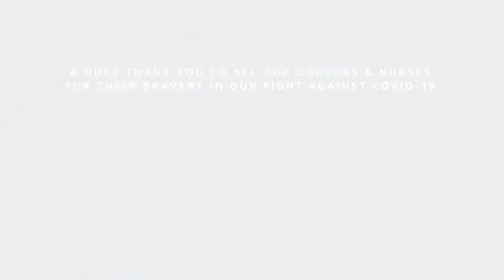SCRUB LAB - Minds of Steel (November 2020)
A day in the life of a COVID-19 front liner or health care practitioner is rarely black and white.
Usually, it’s grey. It’s a job that requires a mind, heart and nerves of steel every single day.
Our Minds of Steel collection recognises the physical and mental strength required on the frontline of a global pandemic, and celebrates your extraordinary efforts so far.
​For you, it’s a sign of pride, a reminder of your perseverance and a show of unity among your colleagues.
​For us, it’s a sign of our deep appreciation and gratitude.
​When you put on these scrubs, you’re doing more than putting on these scrubs — you’re getting dressed for war. But this war needs a very different kind of armour.
​Our grey scrubs are fit for purpose, super soft, functional, stylish, wrinkle-free and antimicrobial. Never boxy, scratchy or uncomfortable. You’ve always got your patients’ back, and we’ve always got yours.

As an extra token of our appreciation, we’ll donate 10% of proceeds of our Minds of Steel grey scrubs to the Garvan Institute of Medical Research to fight COVID-19, so that life can return to normal as quickly as possible for you and your family.
From the bottom of our heart, thank you.